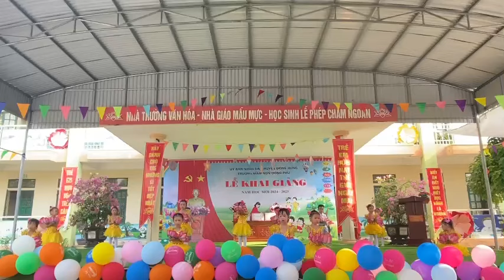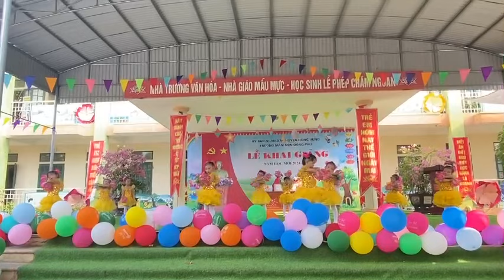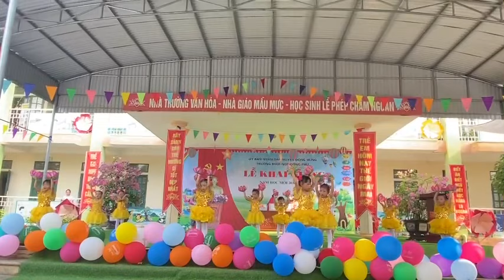Trường MN Đồng Phú khai giảng năm mới 2024-2025 . Các bé khối 4 tuổi thể hiện :”Đẹp nhất bông sen”